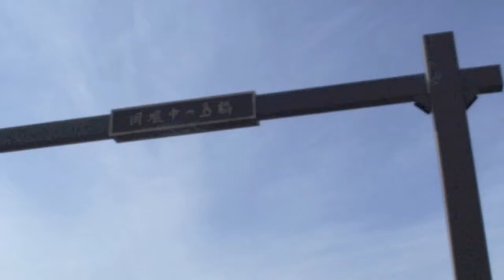やけくそさんぽ 5 崖っぷちリサーチ!!! 1 取手で冒険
Yu Sato now comes to reveal the mystery about Kokai River.
Hold your breath and you become one of the witness.

"YAKEKUSO SANPO!! Yu SATO's Mission at the Verge!!!" is a walkthrough report of the narrow edge of Toride area by Yu Sato, to close up the mysteries that surround the place.

Yu Sato＠小貝川！
様々な謎に満ちた小貝川にYu Satoが単身潜入！
彼の行く先にはどんなものが待ち構えているのだろうか・・・！？

"やけくそさんぽ「特命探訪！！Yu Satoの崖っぷちリサーチ！！！」は取手の様々な場所にまつわる謎にYu Satoが身一つで迫るレポートである。

cast : Yu Sato
direction : actica
sound source : GarageBand, 効果音全集, Taira Komori, Music-Note.jp